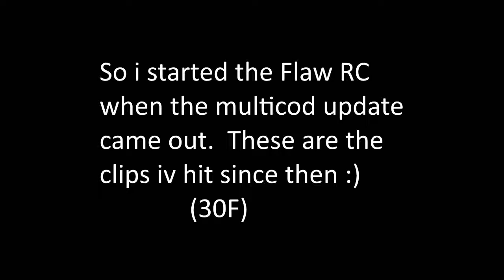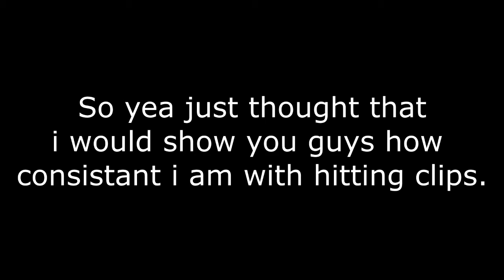My Flaw RC So Far Since The Multicod Update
So yea guys words cant explain how bad I really want this and I started the RC when the multicod update came out soo these are the clips that I have hit since the update. I hope to hear some feedback from you guys as soon as possible and yea more clips to come for my RC.